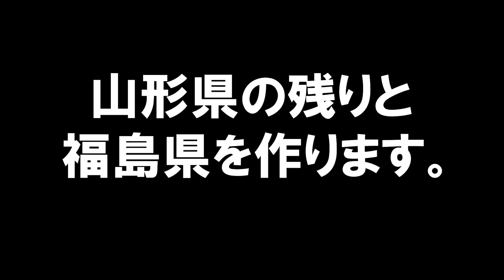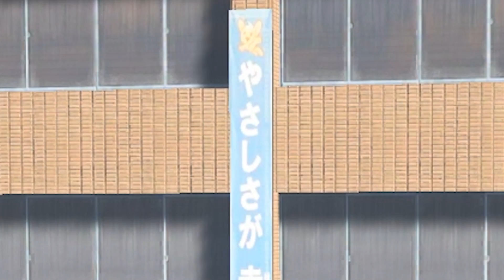【シティーズスカイライン】実況 ゆる日本づくり 福島県(いわき、郡山、三春滝桜)【Cities: Skylines】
Cities: Skylinesで日本をゆる～く開発！ 今回は福島県です。桜の限界に挑んでみました！（そしてあっさり妥協）

デスクトップ(ミドルタワー型)PC
CPU     : Intel Core i9-9900KF
メモリ  : 32GB
内蔵HDD : 3TB
内蔵SSD : 500GB
グラボ  : RTX2080SUPER
OS      : Windows10 Home Advanced

■主な使用MOD
81 Tiles/Additive Shader/Advanced Toolbar/Advanced Vehicle Options/Ambient Sounds Tuner/Building Themes/Camera Positions Utility/City Vitals Watch/CNL Japanese Localization Name Lists/Custom Name Lists/Emergency Lights Manager/Extra Landscaping Tools/Extra Train  Station Tracks/Find It!/First Person Camera/Font Selector/Hide It!/HideUI/Improved Public Transport 2/Japanese localization Mod/Japanese Railway Crossings/Japanese Traffic Lights/Klyte's Fine Road Anarchy 2/Klyte's Fine Road Tool/Loading Screen Mod/More Beautification/Move It/Network Extensions 2/Network Skins/No Border Limit Camera/No On-Street Parking/No Pillars/Not So Unique Buildings/Plop Growables/Ploppable RICO/Pollution, Death, Garbage and Crime Remover Mod/Prop & Tree Anarchy/Prop Line Tool/Prop Snapping/Quay Anarchy/Rail Track Speed Increaser/Remove Decoration Sprites/Remove Dirt/Shadow Strength Adjuster/Sharp Textures/Sun Sharfts/Surface Painter/Touch This! Tool 3/Transparency LOD Fix+/Transport Lines Manager/Tree LOD Fix/Tree Movement Control/Ultimate Eyecandy/Unlimited Outside Connections/Vehicle Effects/WG Citizen Lifecycle Rebalance/土砂無限/地下資源無限